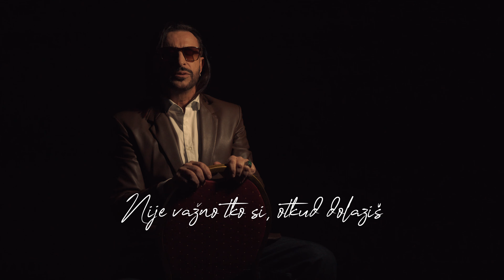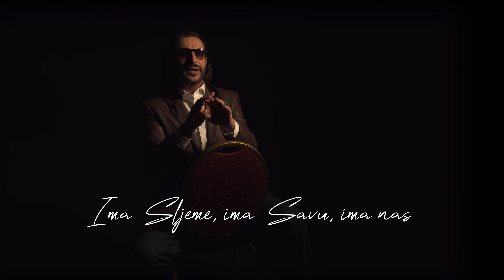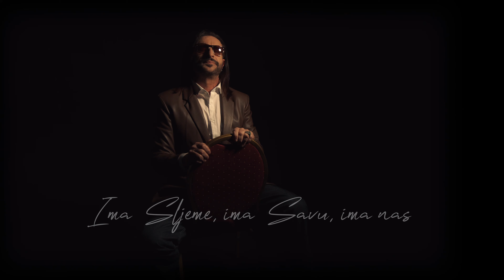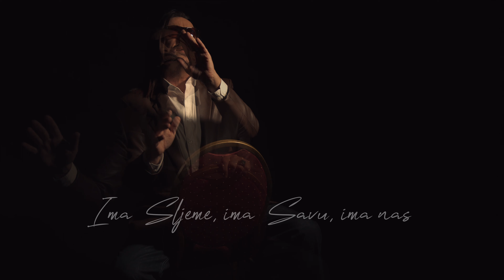MLADEN BURNAĆ // ZAGREB // (Official video 4K)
Glazba i tekst: Mladen Burnać.
Video je slobodan za tv emitiranje.
Izvršni producent i vlasnik svih prava: Mladen Burnać.
Aranžman i produkcija: Dragomir Herendić (Studio SSL). Režija: Zdravko Valentin. Video produkcija: Studio "Valentin" (Zagreb). Sax: Ivica Premelč. Back vocal: Lorena Jelusić. Himna Zagreba.

Tekst:
ZAGREB
Kada se jutrom probudiš
Nebo je plavo pa pomisliš
Nije važno tko si, otkud' dolaziš
Ovaj grad te čeka, što mu donosiš

Zagreb, otvoren je svima
Zagreb, jedini moj grad
Zagreb, veliko srce ima
Ima Sljeme, ima Savu, ima nas

Stiglo je novo proljeće
Ti budi vjetar koji pokreće

A jednog dana kad te ljubav dotakne
Pa srce jače zakuca
Gdje god kreneš nek' se viju zastave
To je Zagreb, voli te

Mladen Burnać - Zagreb
🎶 Kupi: